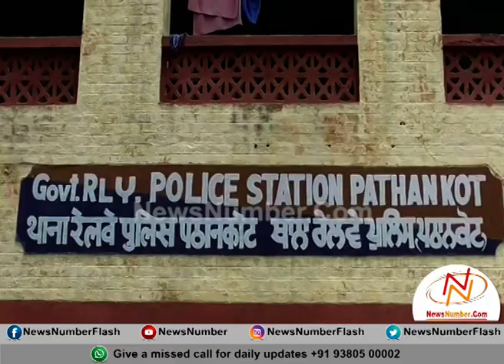400 ਨਸ਼ੀਲੇ ਕੈਪਸੂਲਾਂ ਸਣੇ ਪੁਲਿਸ ਨੇ ਪਲੇਬੈਕ ਸਿੰਗਰ ਨੂੰ ਕੀਤਾ ਕਾਬੂ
400 ਨਸ਼ੀਲੇ ਕੈਪਸੂਲਾਂ ਸਣੇ ਪੁਲਿਸ ਨੇ ਪਲੇਬੈਕ ਸਿੰਗਰ ਨੂੰ ਕੀਤਾ ਕਾਬੂ